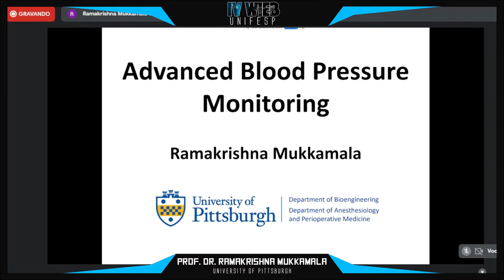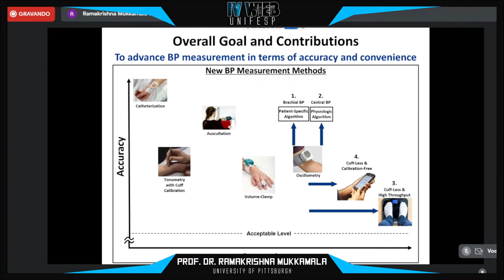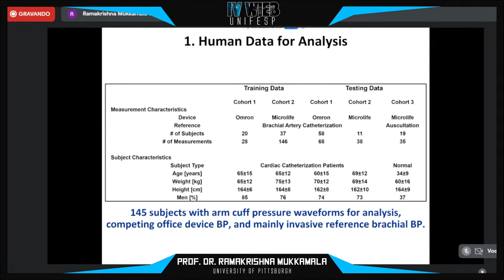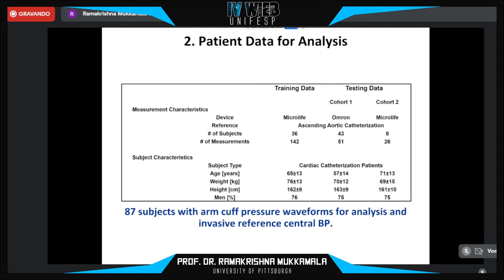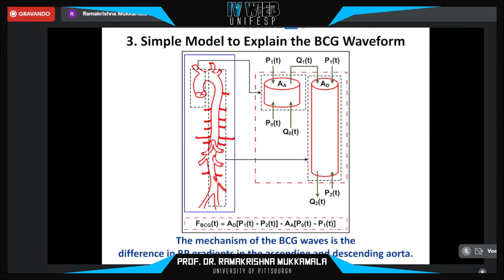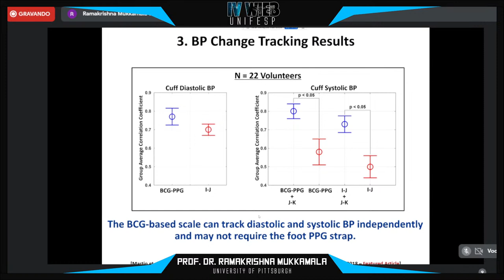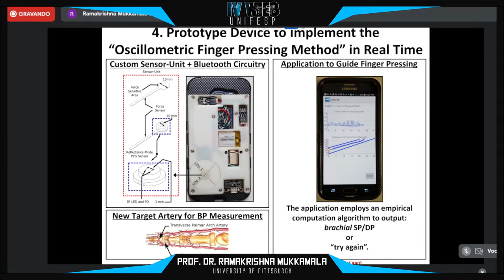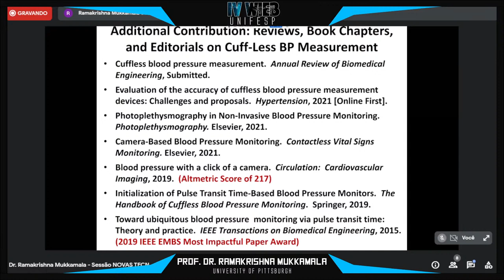IV WIEB - Sessão 3: Novas Tecnologias - Prof. Dr. Ramakrishna Mukkamala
Seja bem-vindo ao IV Workshop de Inovação em Engenharia Biomédica, organizado pelo curso de Engenharia Biomédica da UNIFESP, Universidade Federal de São Paulo. O IV WIEB acontece dos dias 19 a 21 de outubro de 2021, contando com palestras, minicursos, mesas redondas e sessões científicas e de inovação na área da Engenharia Biomédica.

Esta sessão traz a palestra do Prof. Dr. Ramakrishna Mukkamala, da University of Pittsburgh, de título "Advanced Blood Pressure Measurement". A sessão é mediada pelos professores da graduação e pós-graduação em Engenharia Biomédica Prof. Dr. Federico Aletti e Prof. Dr. Luiz Eduardo Galvão Martins.